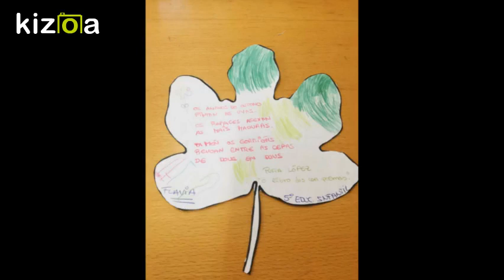Kizoa Editar Vídeos - Movie Maker: UN OUTONO DE POESÍA